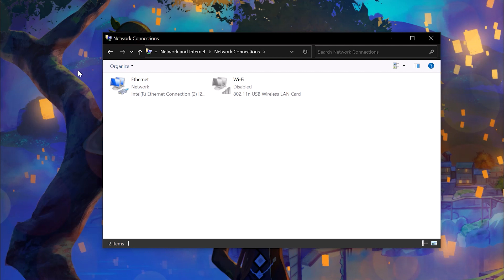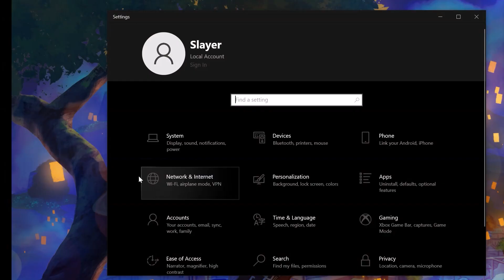How to Disable or Enable Ethernet Port (LAN Adapter) in Windows 11, Windows 10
How to Disable or Enable Ethernet Port (LAN Adapter) in Windows 11, Windows 10 Windows 8, Windows 7
hi there guys, in this video i'll show you how you can enable or disable Ethernet port on a Windows Pc